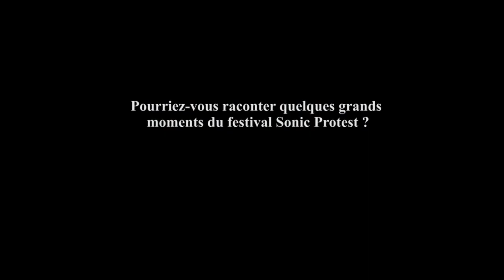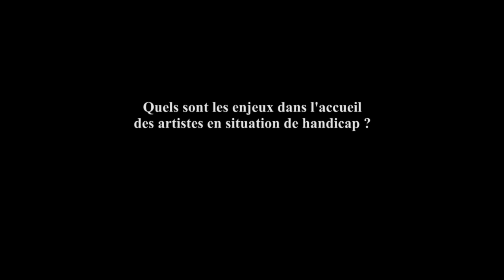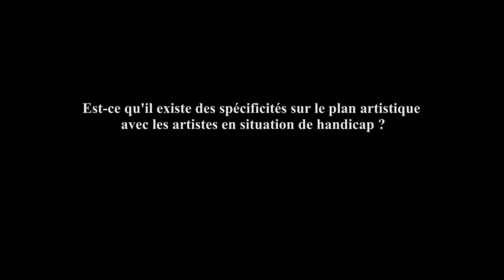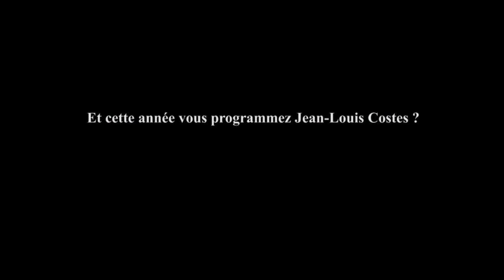Emergency 60 avec Jean-Louis Costes, Cheveu et Maria Violenza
Les deux programmateurs du festival Sonic Protest évoquent les mythiques concerts à l'église Saint-Merri, l'accueil des artistes en situation de handicap et le parcours de Jean-Louis Costes.